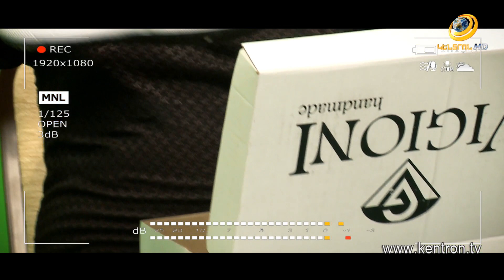ԵՍ ԿԱՄ֊ը փոխեց իմ կյանքը... Վրեժ